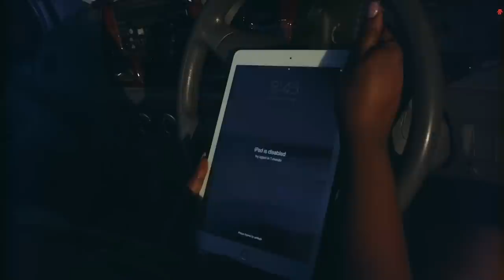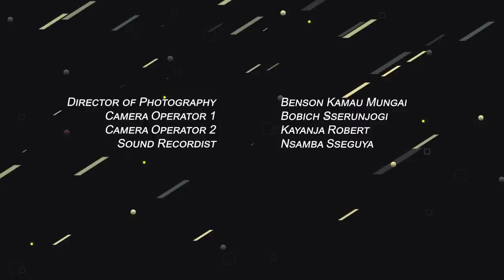REVENGE 12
NISHA KALEMA , HASSAN MAGEYE, MUTEBI FAROOOQ, ZAMUNYO MUHAMUUD , @SB4MediaTuggusaEnsonga @KIVEBULAAYA , @TRUSTFILMSuganda  @GossipLive embozi mukati
TRANSLATED MOVIES 2022 | VJ EMMY MOVIES 2022 | KINA UGANDA VJ EMMY 2022 | H.E BOBI WINE & NUBIAN LI OFFICIAL SONGS | COMEDY STORE UGANDA | NIGERIAN MOVIES BY VJ EMMY | VJ JINGO | @KATANDIKABUTANDISI@2@MAMAFINA VJ JINGO 2022 | JINGO | KATANDIKA BUTANDISI VJ JINGO 2022 | VJ JINGO KATANDIKABUTANDISI MOVIES | KIVEBULAYA SANYUKAMOVIESUGANDA ditepu kive bulaya HASSANMAGEYE UGANDA VJ JINGO | KINA UGANDA VJ JUNIOR | KINA UGANDAN VJ EMMY | EBINAUGANDA BY VJ EMMY | EBINAUGANDA BY VJ JINGO | UGANDAN MOVIES 2022 | VJ JUNOIR | VJ JUNIOR TRANSLATED FULL MOVIES 2022 | MUNOWATCH MOVIES BY VJ JUNIOR | MUNO WATCH LATEST MOVIES 2022 | DITEPU MOVIES 2022 | VJ HD MOVIES | VJ HD | UGANDA | FILM ENJOGERERE MU LUGANDA | @StaciaMoviesUganda @UGANDANMOVIE2023 @wewunyiseomwagalwaawosurpr4910 SURPRISE YOUR LOVED ONE | ZUNGULULU NTV UGANDA | KINA UGANDA MOVIES | NEW KINA UGANDA MOVIES | VJ | KING VJ OFFICIAL | ICE P OMUTAKA MOVIES | OMUTAKA ICE P TRANSLATED MOVIES 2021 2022 | ICE P NEW MOVIES | newugandanmovies MUNO WATCH LATEST MOVIES 2022 ICE P | INDIAN MOVIES TRANSLATED BY VJ ICE P | INDIAN MOVIES TRANSLATED BY VJ ICE P OMUTAKA | INDIAN MOVIES BY VJ EMMY | BOBI WINE LATEST SONGS | ROBERT KYAGULANYI SENTAMU | YOWERI KAGUTA MUSEVENI | PRESIDENT OF UGANDA MUSEVENI | NRM PARTY UGANDA MUSEVENI | MUHOOZI @StaciaMoviesUganda | NEW SONGS IN UGANDA | DAVIDE LUTALO SONGS | EDDY KENZO NEW OFFICIAL SONG VIDEOS | SHEEBA NEW OFFICIAL SONG VIDEOS | WINNIE NUAGI FIRE SONGS | SB4 MEDIA TUGGUSA ENSONGA UGANDA | CRUZ EXLUSIVE UGANDA | TOP TV UGANDAN MOVIES | TOP TV UGANDA | YOLESA EKITONE BBS TELEFAYINA | YOLESA EKITONE SEASON 3 2022 | YOLESA EKITONE SIZONI 2 BBS TELEFAYINA | VJ KEVO | VJ MARK | VJ SMK | VJ SMK MOVIES | VJ SHAO KHAN | VJ MK | VJ LITTLE T SERIES| VJ LITTLE T MOVIES | LUGANDA TRANSLATED MOVIES | AZAWI MUSIC OFFICIAL VIDEOS UGANDA | KING SAHA OFFICIAL MUSIC VIDEOS | EBINAUGANDA | BINA UGANDAN BY VJ EMMY | BINA UGANDA | EBINA UGANDA | KINAUGANDA | EKINAUGANDA| EKINA U | KINAYU MOVIES | trustfilmsuganda FILMS UGANDA | BATENDA FILM | CLIMAX TRUST FILMS UGANDA | THE PROMISE TRUST FILMS UGANDA | ENTUNUNSI AROMATIC FILM UGANDA | AROMATIC ENTERTAINMENT MOVIES UGANDA | NEW UGANDAN MOVIES | EBINYAUGANDA | EBINYAYUGANDA ditepu fifi the queen nabatanzi | ABIGAIL FILM | MAGEZI TABITHA | T.WEST | T WEST MOVIES | bobiwine WINE | BOBI | ROBER KYAGULANYI SENTAMU BOBI WINE | NUP | PEOPLE POWER UGANDA | NUP DIASPORA CHAPTER | VJ SUMMY | VJ CINEMA | NIGERIAN MOVIES BY VJ IVAN MC | LATEST UGANDAN MOVIES | LUMBUYE FRED LATEST TODAY| ntvuganda | NTV AKAWUNGEEZI TODAY LIVE STREAM | UBC TV UGANDA LIVE TODAY | ugxtracomedy channel | Kansiime Anne channel | Vision Group| Masaka Kids Africana vlog | bizonto Comedy CHANNEL | Next Media Uganda CHANNEL | Spice Diana Latest Video songs Channel | TAATA SAM COMEDY HOUSE CHANNEL VIDEOS DITEPU